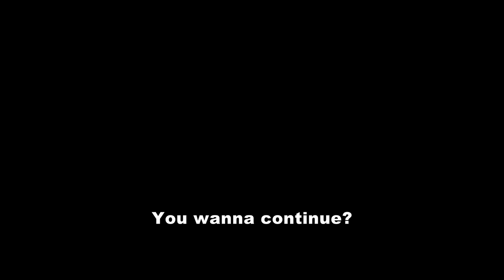Fivesixths Trailer English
"Truth, Dare or Lemon is a game played by stupid boarding school kids who don't know what to do with themselves."

Before Tim died he was the number one of a close-knit boarding school gang. When the friends engage in a ritual one year after his death a familiar game turns into a sadistic night...

Cast
David   Tom Gramenz
Theresa  Annina Euling
Dennis  Yoshij Grimm
Sylvia  Llewellyn Reichman
Fabian  Robin Meisner
Tim   Tilman Pörzgen

Crew
Production:          Adam&Handschuh Film in Co-Prod. with HFF München
Director:           Jonas Marowski
Screenplay:   Julian Jarnoth Steinberg
Director of Photography: Eugen Gritschneder
Sound:    Matthias Patzelt
Editing:    Bernhard Strubel